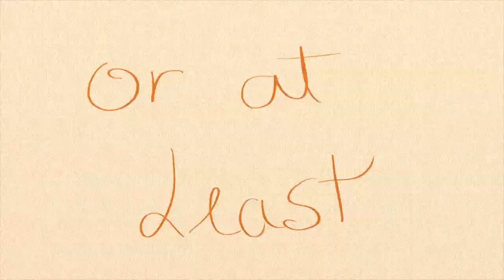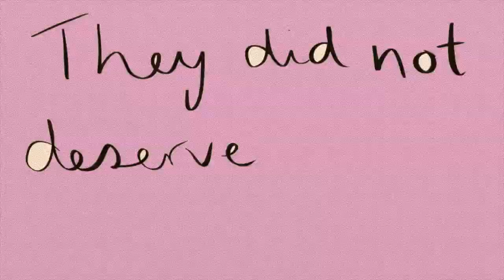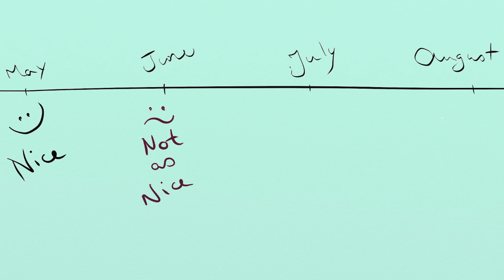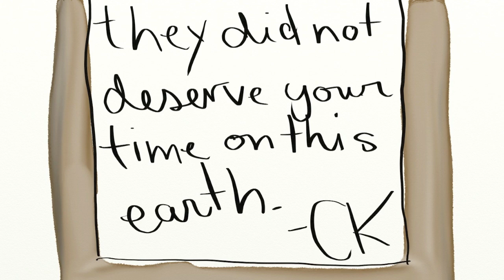Come All You Women by Connie Kaldor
A "She Shanty" ,Connie's newest video, - Come All you Women - from the album  Love Sask.  For there are many kinds of shipwrecks, and many kinds of pirates and some are even cast adrift and its in those moments that you need a " She-Shanty